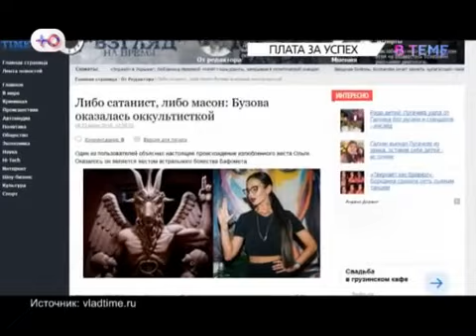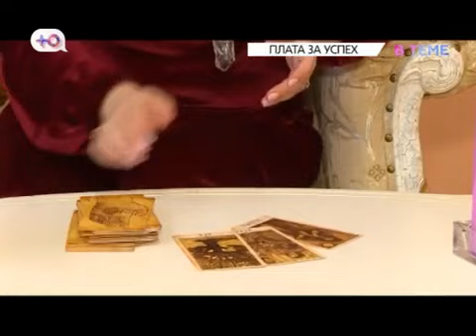Алена Полынь на Ю-ТВ о Сатане и не только.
Алена Полынь о смерти Децла, о Бузовой, о тайных обществах и о Сатанинских знаках. Полная версия программы на сайте

Подробности на авторском сайте ведьмы (Империя Сильнейших Ведьм)